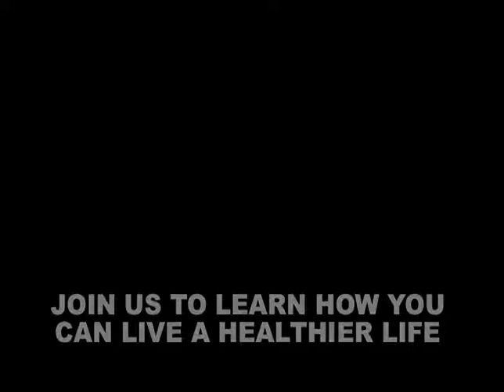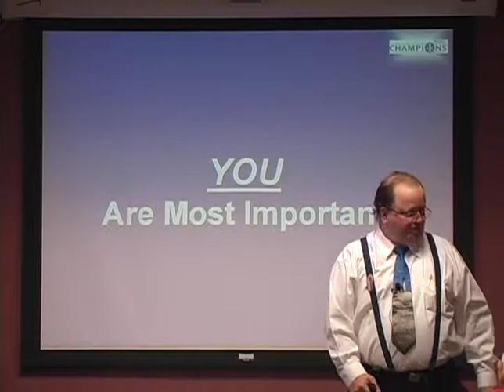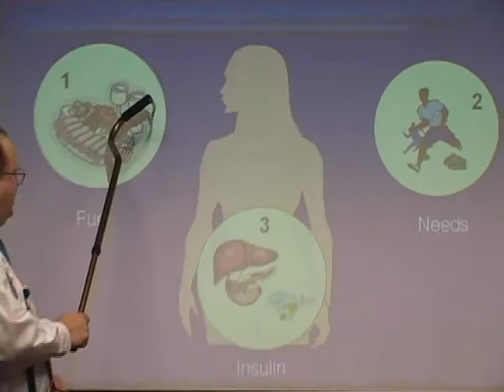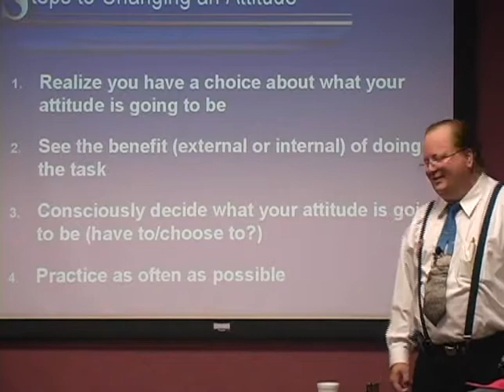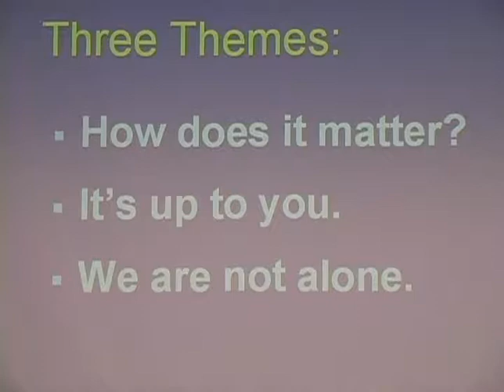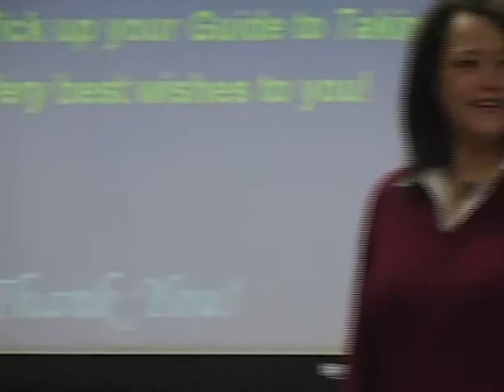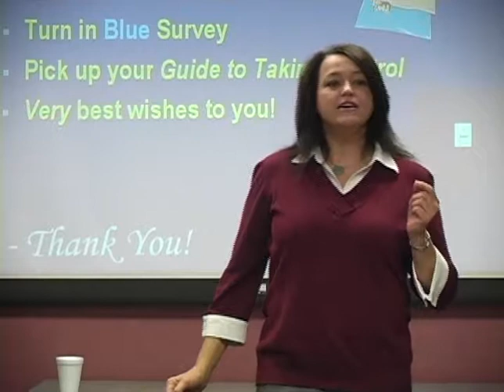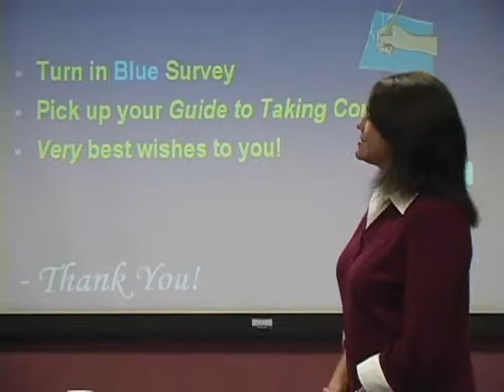WHAT presents Diabetes: Taking Control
WHAT host, Michael J. Smith features Chet Cox as he speaks about Taking Control of Diabetes, and Tracey Lord, Diabetes Program Director at the Carson Valley Medical Center in Gardnerville, NV.